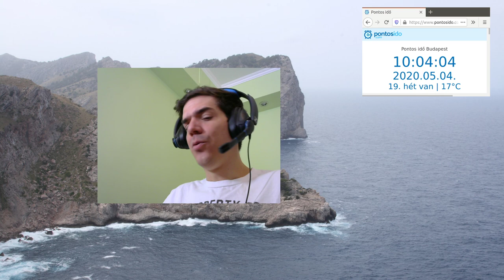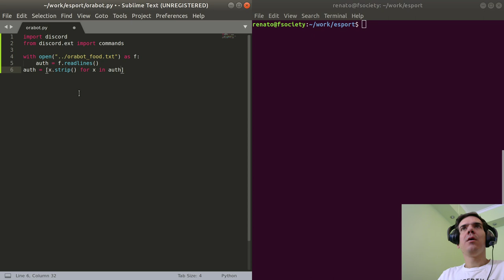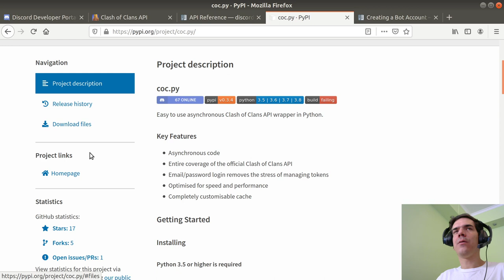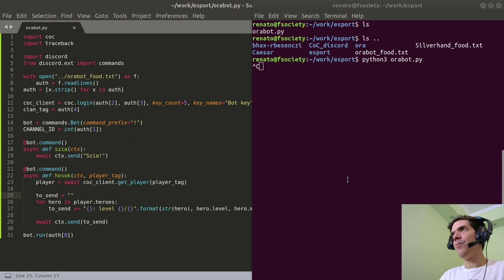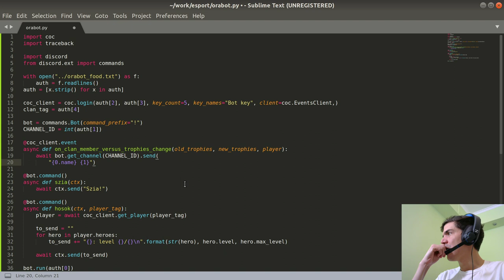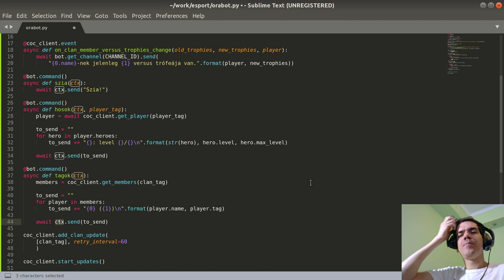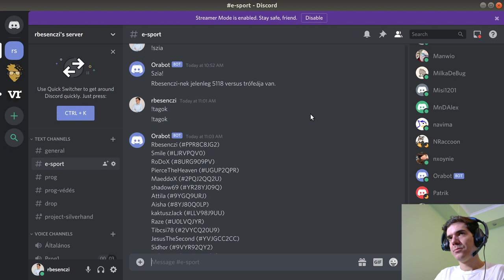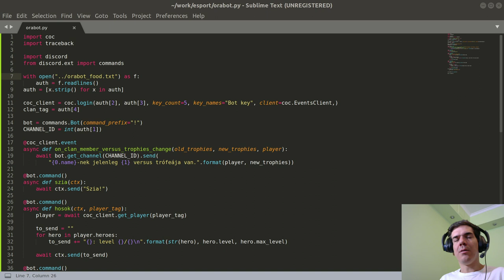E-sport óra - Discord és CoC API - Chatbot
A mai órán egy egyszerű chatbotot írtunk Pythonban Discordra, aminek alap parancsokat tudunk adni, valamint a Clash of Clans API felhasználásával lekérdezni játékbeli információkat. (Twitch VOD)